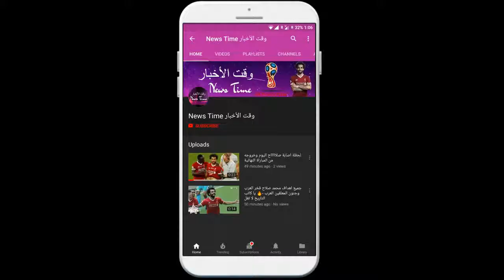جمال محميات المملكة في صور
The beauty of the Kingdom reserves In Tire, Saudi Arabia has a rich diversity of plant and animal life lacking in many countries of the world, due to its central location between Africa, Europe and Asia. Despite the strong climate changes that the Kingdom is facing, it has managed for centuries to preserve its wealth and environmental treasures, which are 79 species of mammals, 99 reptiles, 432 birds and 3099 invertebrates. Genesys reveals the world most attractive car The coastal and marine environment contains 1280 species of fish, 44 crustaceans, 317 corals, 113 seabirds and 2000 mollusks. One of the most important natural reserves in the Kingdom, free free diet, and their animals are sand deer, Arabian deer, wolf, desert cat, fox, houbara bird, golden eagle, plover and tomb. The Arrouz Bani Bani Fairgrounds in Najran, which is characterized by its largest sand dunes in the world with simple steps to eliminate back pain while driving and protected the islands of the Knights of the Red Sea, and characterized by the diversity of sea birds swans pink and white eyes and Flamingo. In an effort to preserve the Kingdom ecological wealth, the Custodian of the Two Holy Mosques, King Salman Bin Abdul Aziz, has established a Royal Reserve Council in the Royal Court under the Crown Prince.

NEWS TIME !!